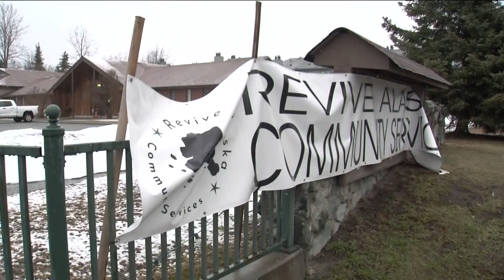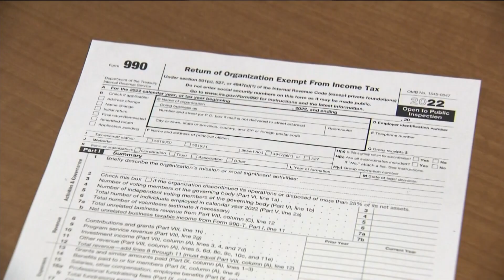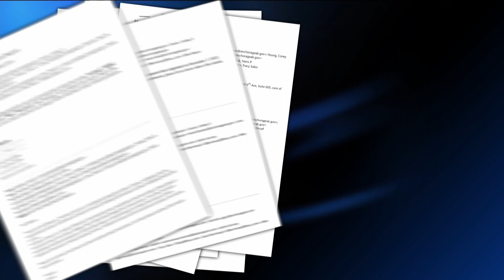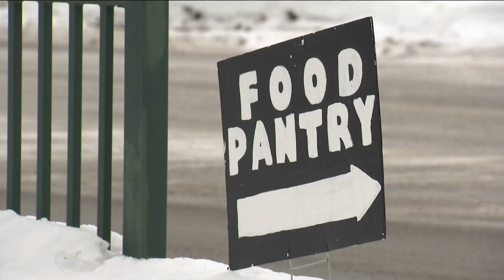Nonprofit mum about use of Federal Tax Dollars.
Revive Alaska received $750,000 in federal Covid relief funds to build a food pantry, but they bought a church instead. Former convicted fraudster heads the nonprofit that was awarded the funds, despite his lack of accountability.